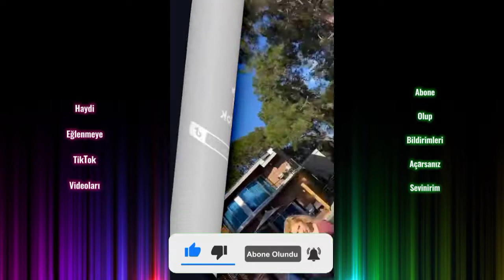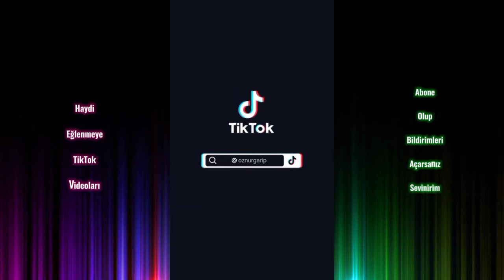En Yeni TikTok Dans Akımları Ve Videoları #1